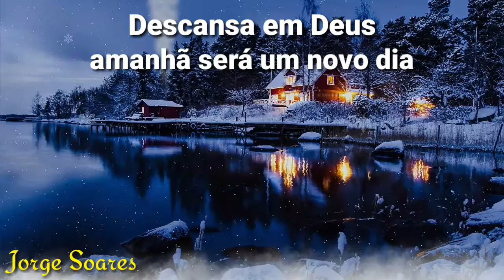MENSAGEM DE BOA NOITE - * Jesus Rocha Eterna *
Mensagem de boa noite, com Jesus.
boa noite#mensagemdeboanoite

●Mensagem texto: Jorge Soares
●Áudio do vídeo: Jorge Soares
 Imagens do vídeo Pixabay e Pexels
License  Creative Commons  CC0 1.0 Universal
Dedicação ao Domínio Público (CC0 Public Domain)
“Livre para uso pessoal e comercial
Nenhuma atribuição exigida.